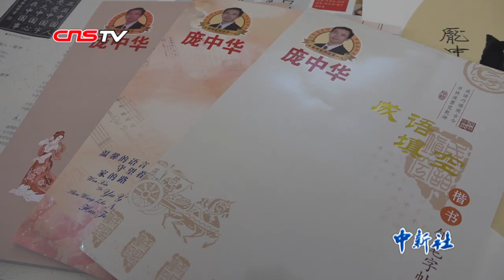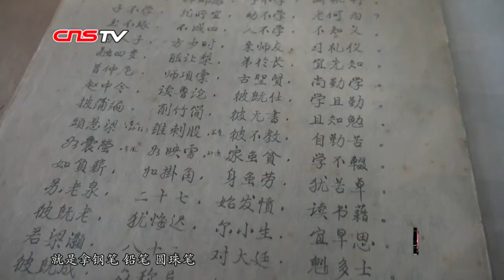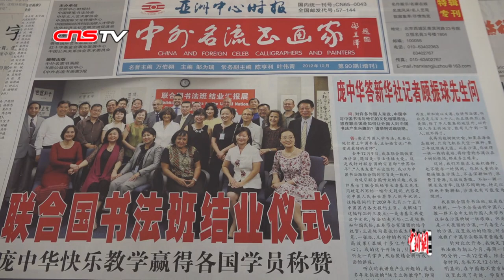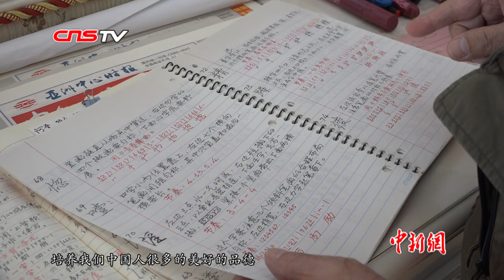“中国硬笔书法第一人”庞中华：边唱歌边写字好快乐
边写字、边唱歌，还拍摄视频上传到社交平台上与网友分享，这样的生活被庞中华形容为“快活”。日前，记者在北京见到了硬笔书法家庞中华，他的字帖曾在上世纪80年代红极一时，是许多人学生时代的记忆。随着他26年前打着节拍、拉着手风琴教写字的视频在网络走红，这位崇尚“快乐教学法”的硬笔书法家又重新回到公众视线。